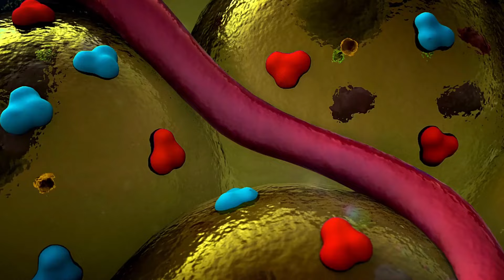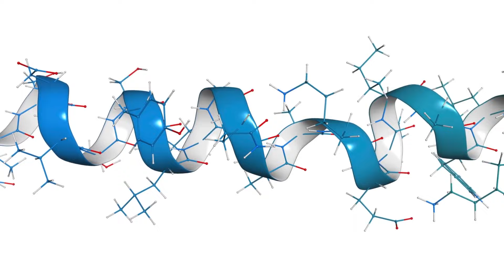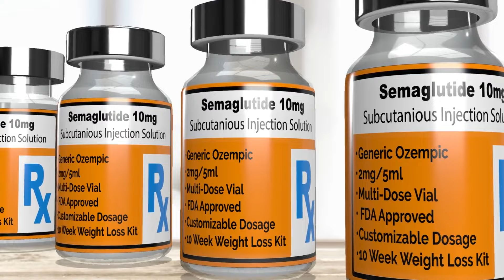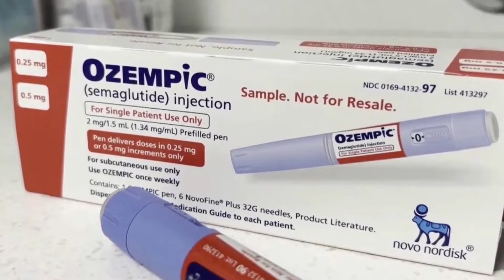The Ozempic Phenomenon: Surprising Weight Loss Supplement in The Battle Against Obesity!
Dive deep into the world of diabetes medication with our comprehensive guide on Ozempic. In this video, we will share a surprising weight loss supplement in the battle against obesity.

✅Want to create automated professional videos?

In this video, we'll take you on a journey from Ozempic's origin as a diabetes treatment to its surprising emergence as a weight loss sensation, alongside a new wave of anti-obesity drugs like Wegovy and Munjaro that are rewriting the rules of weight management.

Ozempic works by mimicking a naturally occurring hormone. As those hormone levels rise, the molecules go to your brain, telling it you're full. It also slows digestion by increasing the time it takes for food to leave the body.

Learn how Ozempic, FDA-approved for managing type 2 diabetes, holds a surprising ace up its sleeve for weight loss. Its active ingredient, semaglutide, not only regulates insulin release but also curbs appetite and delays stomach emptying.

Understand its benefits, potential side effects, and role in managing blood sugar levels. Whether you're considering Ozempic or seeking more knowledge, join us for expert advice and the latest information.

This video contains information on Ozempic for weight loss: Does it work? Expert Insights for Diabetes Management. But it also covers the following topics:

Please comment in the comments section if you have any questions or feedback about this video topic.

✅ Welcome Healthy Habits Hub:

Welcome to "Healthy Habits Hub"

We'll share amazing facts about your body and motivate you with health shorts. You'll learn inspiring stories and helpful tips for a healthier life.

Discover the secrets to balance, debunk myths, and improve your well-being. Let's start this journey with The Clear Mind and live happier and healthier!

How Does Ozempic Work for Weight Loss? Expert Insights Work for Diabetes Management With Ozempic - Healthy Habits Hub